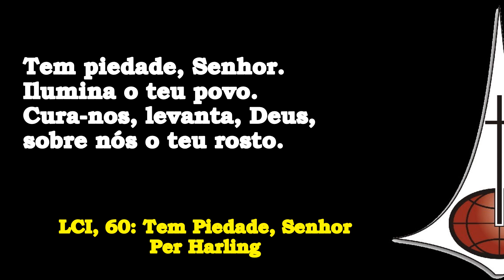LCI 60 - Tem piedade, Senhor (Per Harling)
Livro de Canto da IECLB